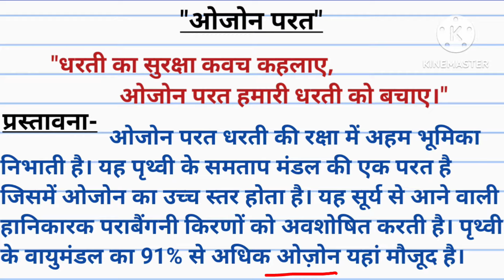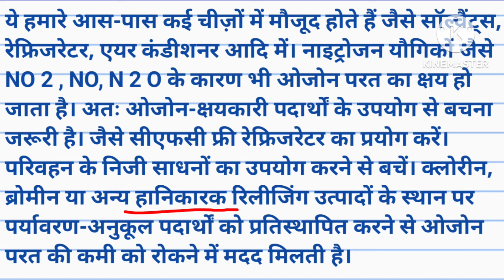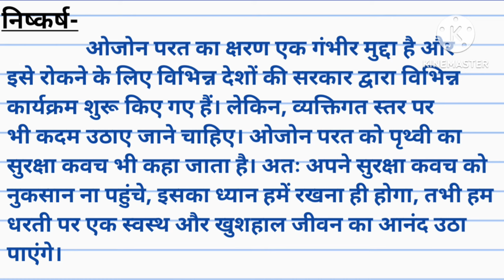ओजोन परत पर निबंध। ozone layer essay in hindi। ozone parat par nibandh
ओजोन परत पर निबंध। ozone layer essay in hindi। ozone parat par nibandh। Shandar study

1) ओजोन परत संरक्षण पर निबंध